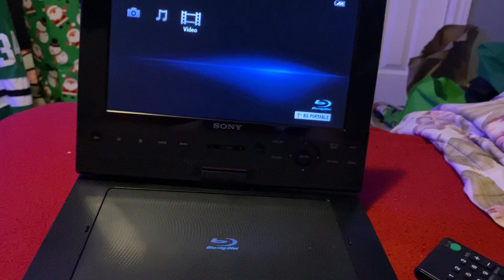Opening To Indiana Jones and the Raiders of the Lost Ark 2003 DVD (Full Screen Version)